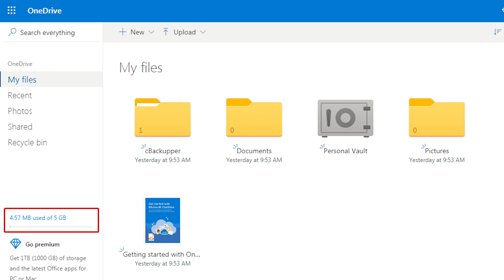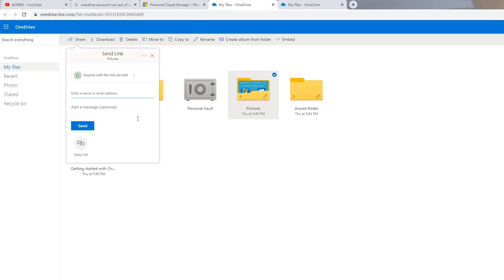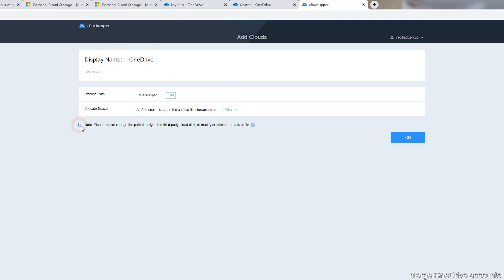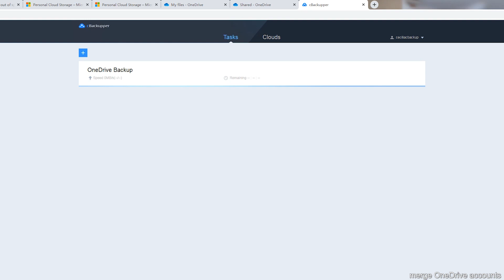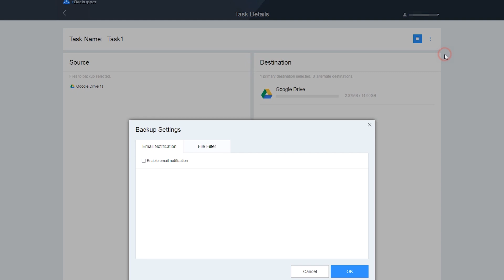Merge OneDrive Account Directly|Free|Easily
If you have more than one OneDrive accounts and seek a way to merge and manage them into one. You may find out that you can’t run different OneDrive accounts simultaneously on one PC, so using the “sharing” feature is an indirect way. Therefore, to merge OneDrive accounts easily and quickly, you’d better rely on free cBackupper.（
cBackupper is a free online cloud service that allows you to transfer files between multiple accounts and different clouds. cBackupper can manage all the cloud storage accounts, no matter it’s Google Drive or other cloud drives like Dropbox, OneDrive, and so on.  With it, you can transfer files from one OneDrive to another quickly and easily in one interface. Follow the step-by-step tutorial below to learn how to transfer files between accounts safely.